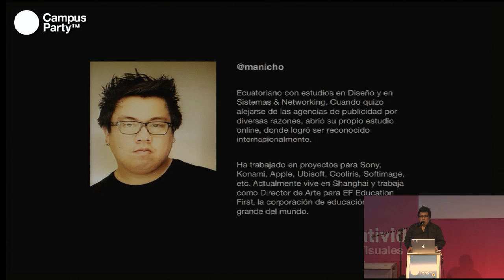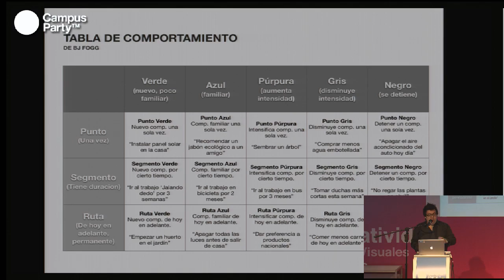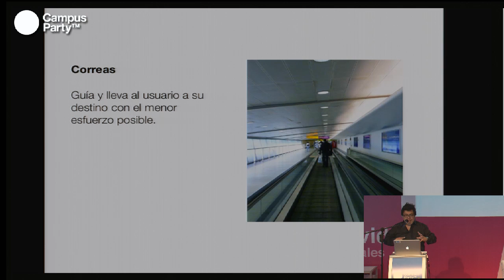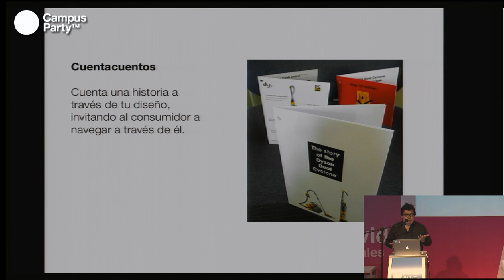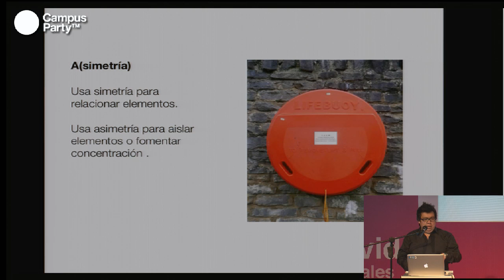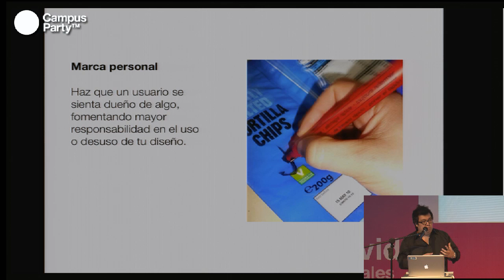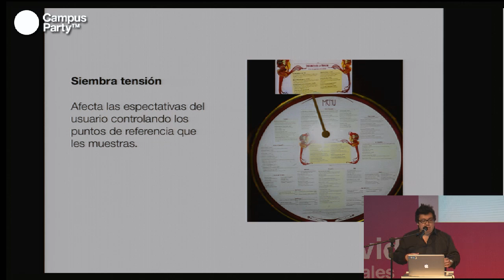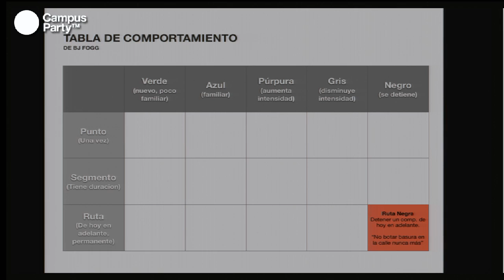CPQuito2 - Cómo Influenciar y manipular el comportamiento humano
Mauricio Estrella